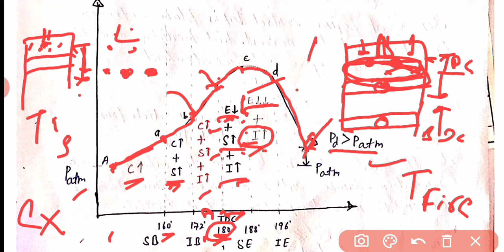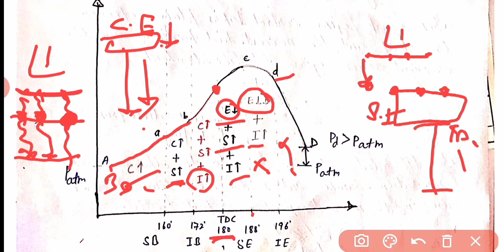UNIT-01 LEC-10 // COMBUSTION IN SI ENGINE